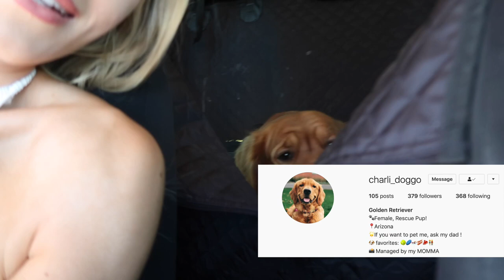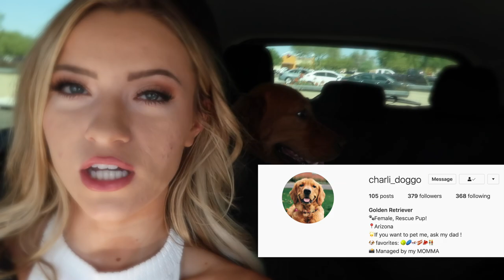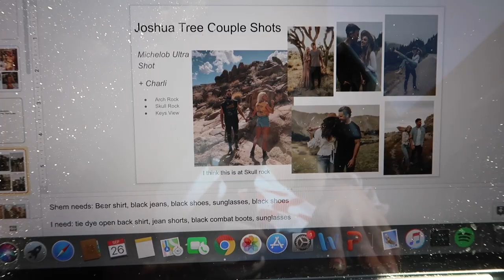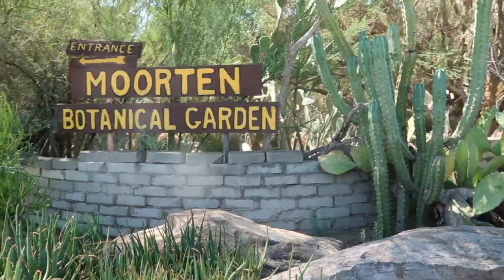Content Creation | Instagram Guide to Palm Springs | How I create paid content for brands & personal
Want to see behind the scenes of an Influencer paid brand collaboration trip? Learn how to get great Instagram content for personal and paid brand partnerships, how to pick outfits for trips, and see all the BEST places to get instagram worthy pictures in Palm Springs, California!

Linked Amazon Products from video:
-Amazon Sauce holders

-Amazon tripod

-Amazon tripod phone holder

-Amazon Bluetooth phone picture remote

SAY HELLO!

-Shop my Palm Spring Outfits & favorite products on the Liketoknow.it app

-Fitness
-Lifestyle
-Travel
-Faith
-Healthy Living